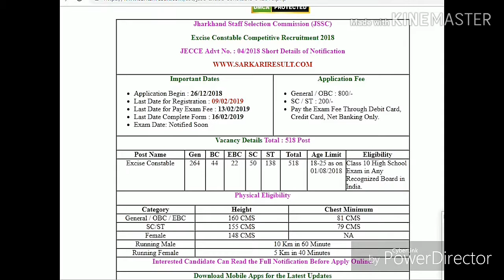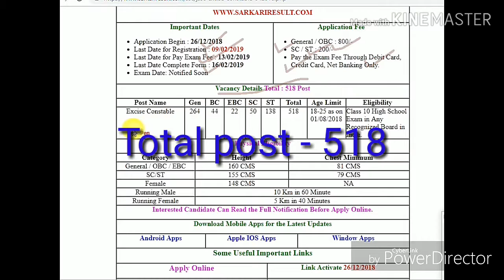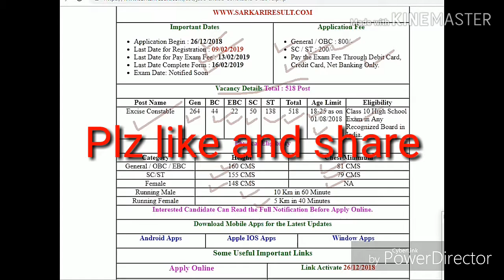Government job Excise Constable Jharkhand 2018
About this video :- is video me aap excise constable ki bahali ki jaankari loge.

Regards,
Satish Chaudhary ( Instructor )
Govt. I.T.I.